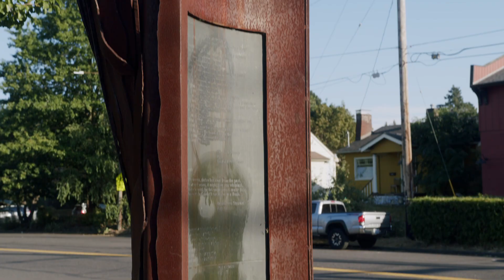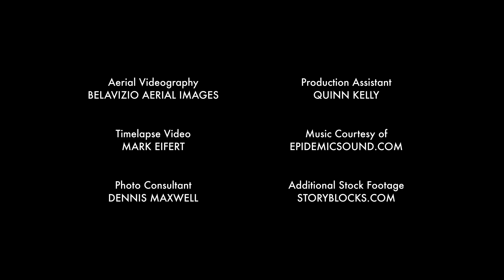Lillian Pitt - 2022 AFO Honored Citizen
A tribute to AFO's 2022 Honored Citizen, Lillian Pitt.

Video by Jacob Pander with Collaborator Studios.
Full captions available.